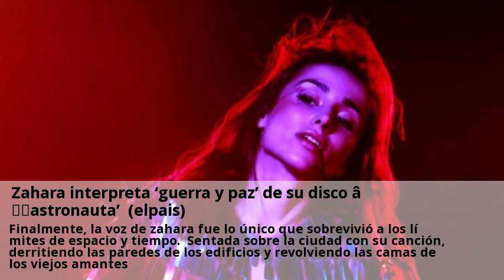zahara interpreta ‘guerra y paz’ de su disco ‘astronauta’ (elpais)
Quisiste gritar ante aquella extraña invasora y no te salió ni un hilo de voz. A la velocidad de la luz, pasó de largo el miedo porque comenzó a cantar. Con su guitarra, sin inmutarse, como si te conociera, como si llevara siglos aterrizando en ese lugar para compartir multiversos. Habías fantaseado tantas veces con aquellas vidas desde la ventana, que entraste en éxtasis al pasar con la mirada dentro. Finalmente, la voz de zahara fue lo único que sobrevivió a los límites de espacio y tiempo. Sentada sobre la ciudad con su canción, derritiendo las paredes de los edificios y revolviendo las camas de los viejos amantes.